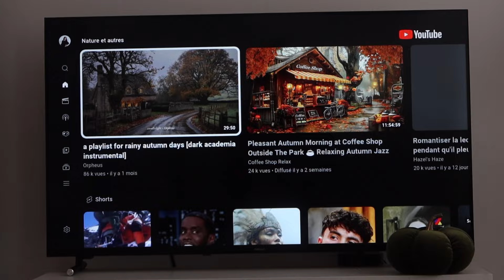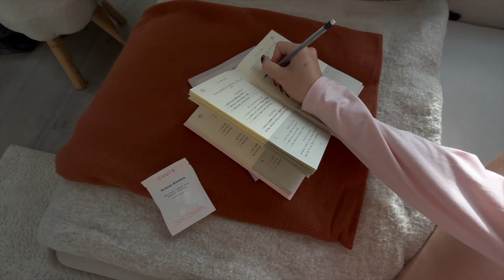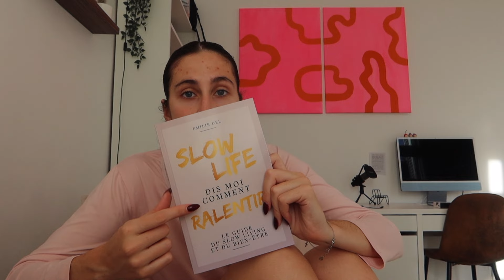MY DIGITAL DIARY | Ce que je fais quand ça ne va pas, week-end reset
Bon visionnage!

Le lien vers le livre SLOW LIFE Dis moi comment ralentir